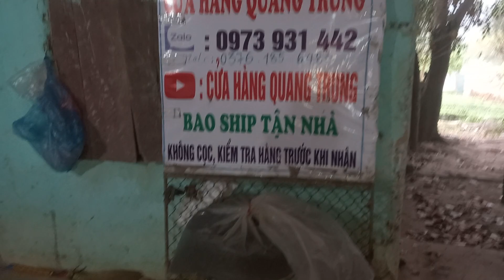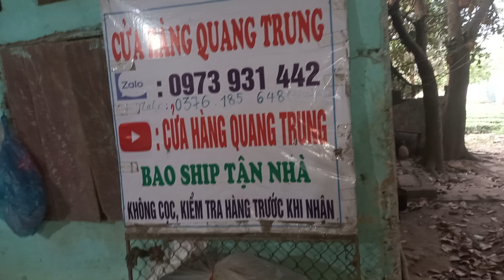13/3 lô A 27 máy cắt cỏ nhật bãi lh 0973931442